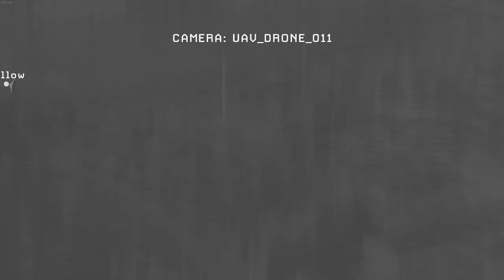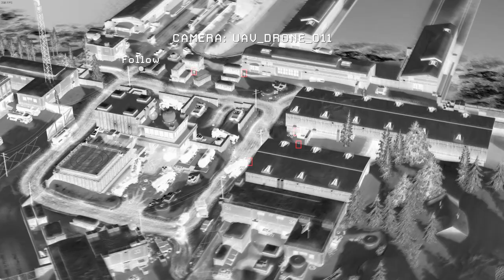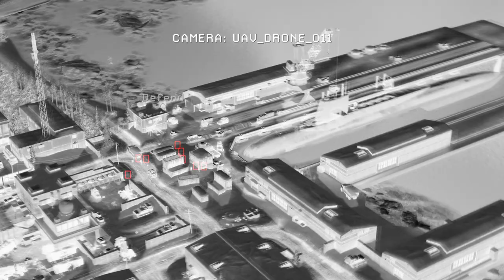Call of Duty: Modern Warfare 2 | Contingency - 12th | 60FPS | No Commentary | 2022